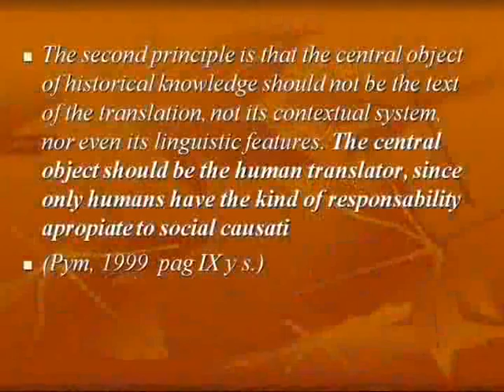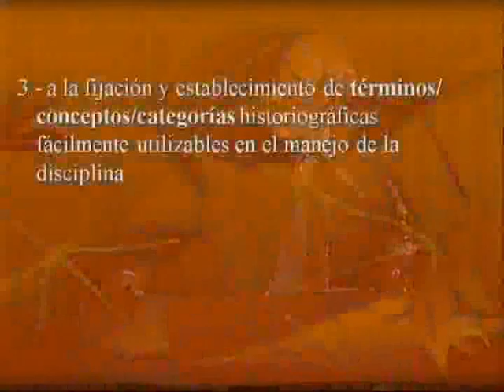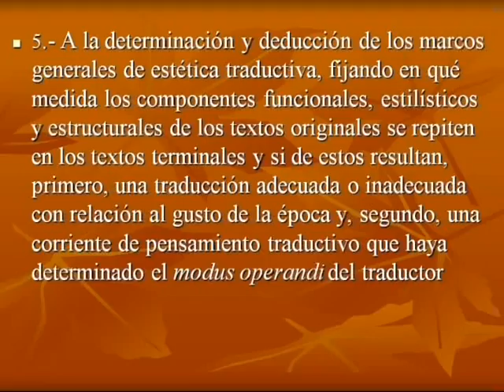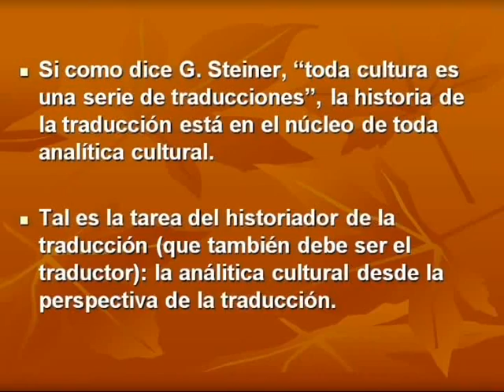Teoría, critica e historia de la traducción: Crítica de la traducción 5